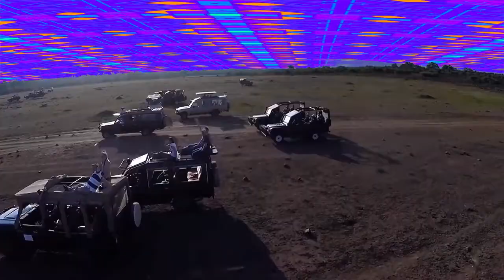TheMic KENYA PART 2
Motion Graphics